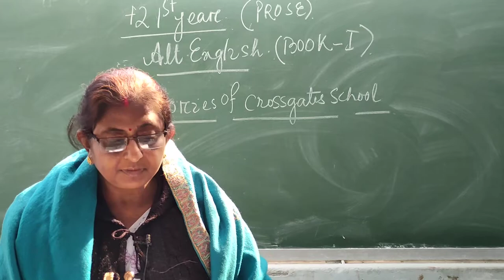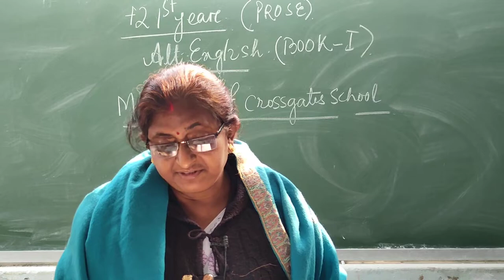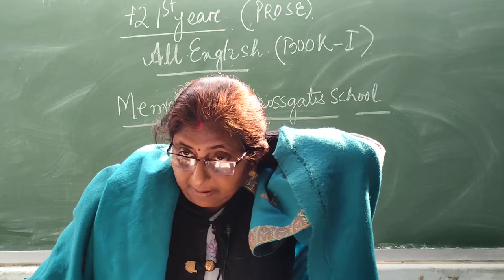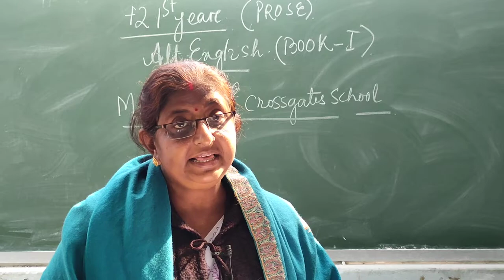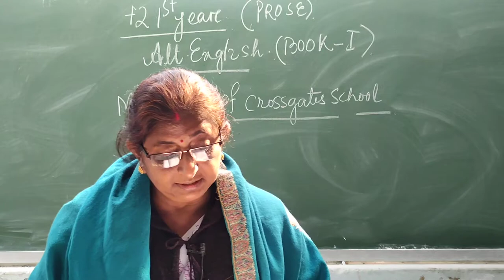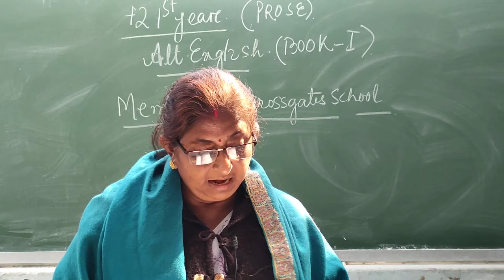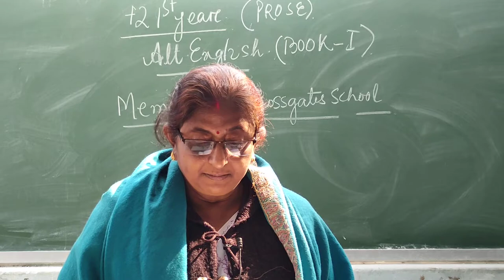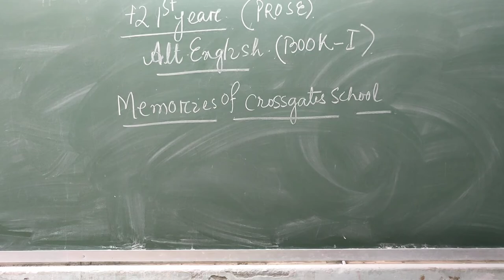Memories.of. cross gates. school. Alternative English.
+2 1st year...